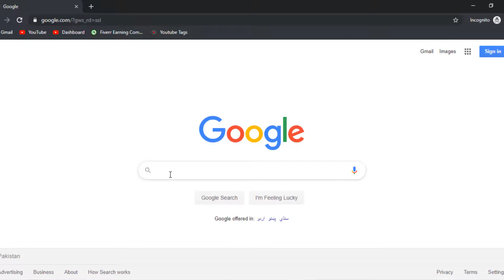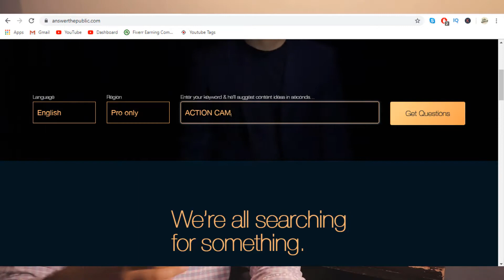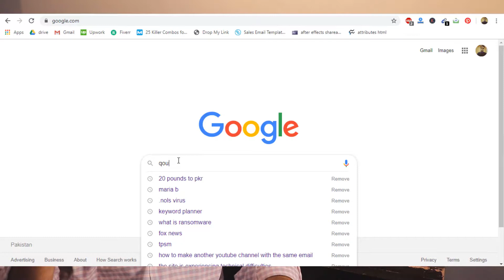Advanced Free Keyword Research Ideas for SEO | Rank #1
Welcome to another video of Lets Uncover. In this video i have explained different unique ways to find rare keywords for your articles and YouTube videos. This video is really helpful because with these keywords you can rank in google easily within hours. If you want to rank your article on the first page of google then this video is totally for you.

There are some website which are helpful for competitor analysis and competitor research. You can easily find lot of unique keywords from your competitors to rank your article on the first page of google easily.

Thanks